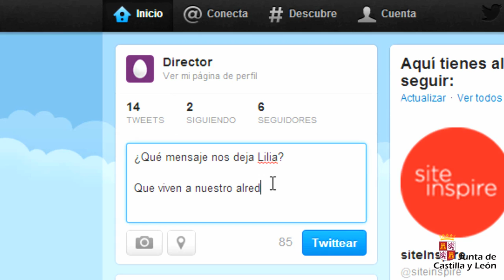Teatro. Capítulo 4. El director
Un director de teatro nos explica, en un perfil de Twitter, las características que se precisan para ser un buen director, cómo transformar un texto o una historia en una propuesta teatral, lo que significa puesta en escena. También nos cuenta cómo conseguir una correcta atmósfera a través de la escenografía, la luz, el sonido, el tempo y el ritmo y nos explica la diferencia entre teatro y otras artes.